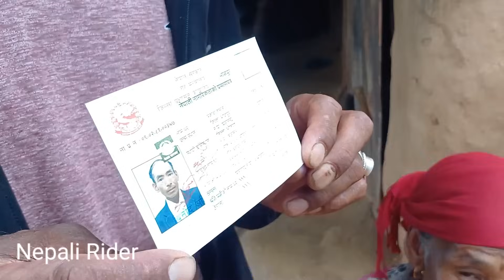Finnally Prakash Tamang ले नागरिकता पाए || परिवारमा खुसीयाली छायो || nepali rider